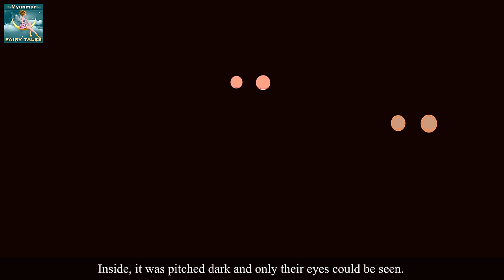မြေစောင့်ဘီလူး | The Gnome Story in Myanmar | ကာတြန္းဇာတ္ကား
မြေစောင့်ဘီလူး | မှင်စာလေး နဲ့ ပန်းသီး | The Gnome Story in Myanmar | ကာတြန္းဇာတ္ကား | ပံုျပင္မ်ား | ကာတြန္း |  ကာတြန္း ျမန္မာစာတန္းထိုး | Myanmar Story | 4K UHD | |@MyanmarFairyTales

The Myanmar Fairy Tales Channel and all of its videos are not “directed to children” within the meaning of Title 16 C.F.R. § 312.2 of CHILDREN'S ONLINE PRIVACY PROTECTION ACT (USA) are not intended for children under 13 years of age. Myanmar Fairy Tales CHANNEL and its owner(s), agents, representatives, and employees do not collect any information from children under 13 years of age and expressly deny permission to any third party seeking to collect information from children under 13 years of age on behalf of Myanmar Fairy Tales CHANNEL. Further, Myanmar Fairy Tales CHANNEL denies any and all liability or responsibility for the practices and policies of YouTube and its agents and subsidiaries, or any other affiliated third party, regarding data collection.